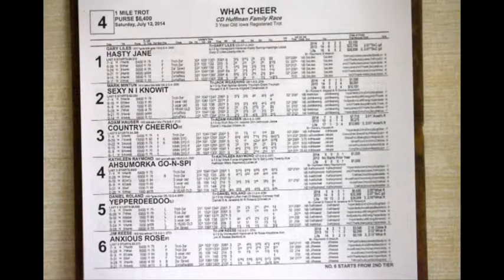7 12 14 What Cheer Race Four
1-HASTY JANE
2-SEXY N I KNOW IT
3-COUNTRY CHEERIO
4-AHSUMORKA GO-N-SPI
5-YEPPERDEEDOO
6-ANXIOUS ROSE